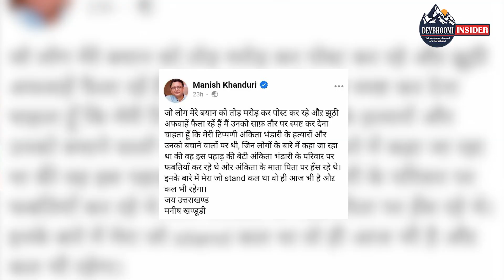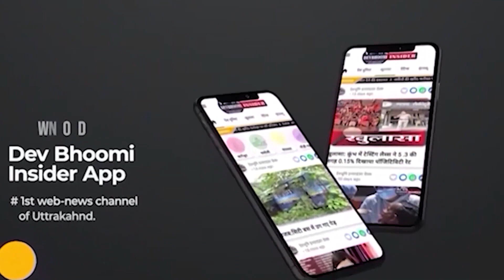Backfoot पर Congress ।। करन माहरा ने गढ़वाल पर दिए विवादित बयान पर माफी मांगी ।।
उत्तराखंड कांग्रेस के प्रदेश अध्यक्ष करन माहरा ने अपने विवादित बयान के लिए राज्य से माफी मांगने की बात कही है। दरअसल अंकिताभंडारी को न्याय दिलाने के मकसद से निकाली गई न्याय स्वाभिमान यात्रा के दौरान गढवाल की जनता पर दिए गए अपने बयान के लिए करन माहरा बुरी तरीके से घिर गए थे, जिसके बाद माहरा के साथ साथ पूरी कांग्रेस बैकफुट पर आ गई थी।